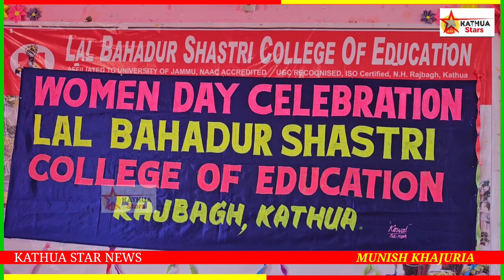आज लाल बहादुर शास्त्री कॉलेज राजबाग में अंतरराष्ट्रीय महिला दिवस मनाया गया